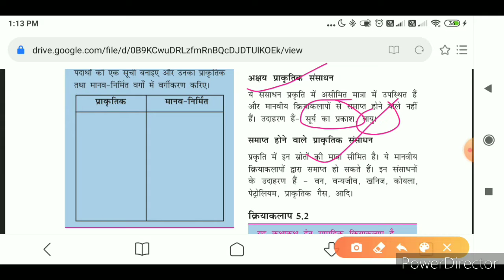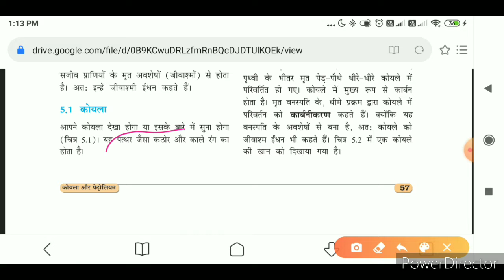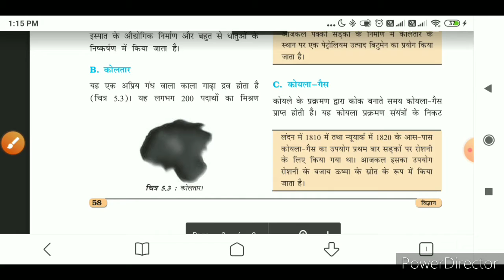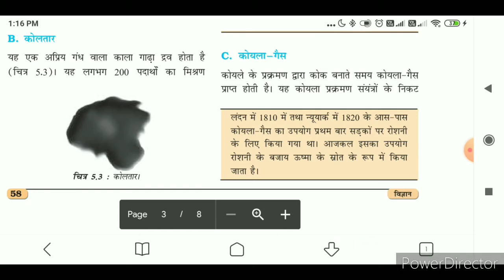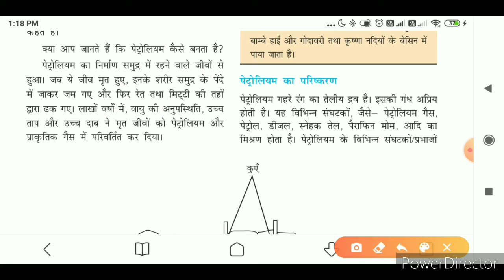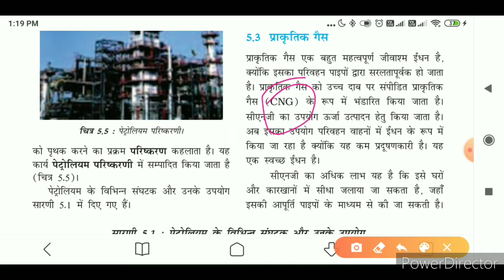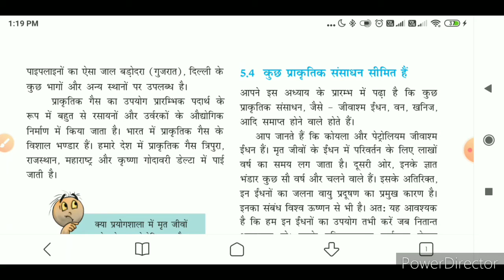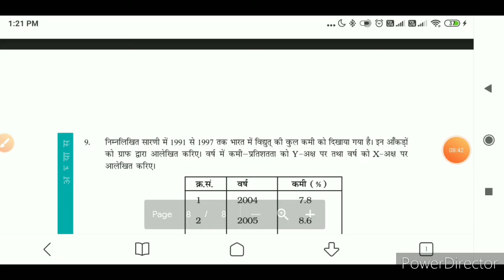अध्याय 5 कोयला और पेट्रोलियम class 8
In this video u will learn the importance of coal and petroleum